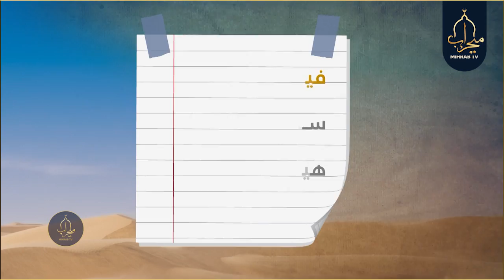7 زانیاری گرنگ دەرباری دایکمان خاتوو خەدیجە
7 زانیاری گرنگ دەرباری دایکمان
خاتوو خەدیجە